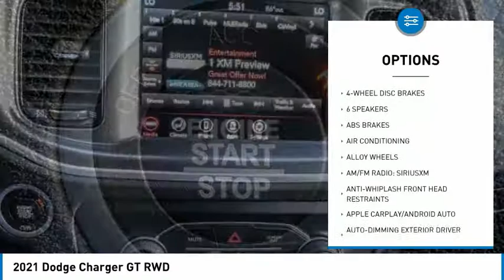2021 Dodge Charger MONTEREY PARK ROSEMEAD EL MONTE MONTEBELLO LOS ANGELES C8620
2021 Dodge Charger GT RWD

1100 W Main St.

BRAVO CHRYSLER DODGE JEEP RAM OF ALHAMBRA, PROUDLY SERVING LOS ANGELES, SAN GABRIEL VALLEY, MONTEREY PARK, EL MONTE, AND SURROUNDING CALIFORNIA LOCATIONS. THIS GO MANGO 2021 Dodge CHARGER IS EQUIPPED WITH A 3.6L V6 24V VVT, AUTOMATIC TRANSMISSION, AND RECEIVES AN ESTIMATED 19 City/30 Hwy MPG. CONTACT BRAVO CHRYSLER DODGE JEEP RAM OF ALHAMBRA TO SCHEDULE A TEST DRIVE AND TAKE THIS 2021 Dodge CHARGER HOME TODAY, OR VISIT OUR SHOWROOM CONVENIENTLY LOCATED AT 1100 W. MAIN STREET ALHAMBRA, CA 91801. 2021 Dodge CHARGER GT RWD $2,500 off MSRP! 19/30 City/Highway MPG 4D Sedan 3.6L V6 24V VVT RWD 8-Speed Automatic Factory MSRP: $36,485 Bravo Chrysler Dodge Jeep RAM dealership is a new kind of dealership, where we put our customers ?? needs first. We are located in Alhambra, CA, just miles east from the Downtown Los Angeles area. Our dealership has been proudly serving the Los Angeles area and the San Gabriel Valley community under our new ownership as of June 6, 2017. When shopping for a new vehicle you will get assigned a professional Product Specialist to help you find the right vehicle for you. No commission, no pressure is our motto. Our Service Department does not fall behind, we have on-hand knowledgeable Service Advisor ??s that offer multi-lingual service in English, Spanish, and Mandarin Chinese. Prices do not include government fees and taxes, any finance charges, any dealer document processing charge, any electronic filing charge, and any emission testing charge. Prices of vehicles on this website do not necessarily include accessories, dealer ship ad on ??s or mark ups, that may have been applied to any of our vehicles at the dealership. Advertised selling price does NOT apply to leases. Here at Bravo Chrysler Dodge Jeep Ram, we will work with you on getting the most value for your current vehicle trade in, no matter the condition it is in, and get you into the new or pre-owned vehicle you want! While every reasonable effort is made to ensure the accuracy of this information, we are not responsible for any errors or omissions contained in the description, pricing, or availability for this vehicle. Please verify any information in question with our professional sales staff. All applicable rebates require proof of qualification and proper documentation before vehicle delivery. Please call to see if you qualify for additional factory rebates! Price does not include safe Stock #: C8620 | VIN: 2C3CDXHG1MH616355 | 2021 Dodge Charger GT RWD AIR CONDITIONING POWER WINDOWS ALLOY WHEELS Bravo Chrysler Dodge Jeep Ram